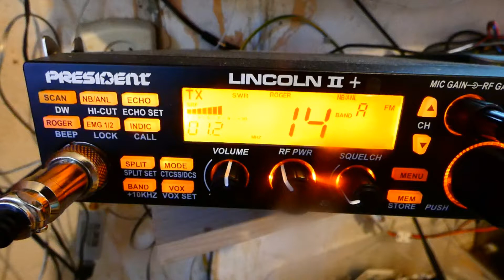Holland på 27mhz.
Väldigt goda konditioner i kväll.. Hörde bl.a rumänien, tyskland och holland. Märks att man är ringrostig..